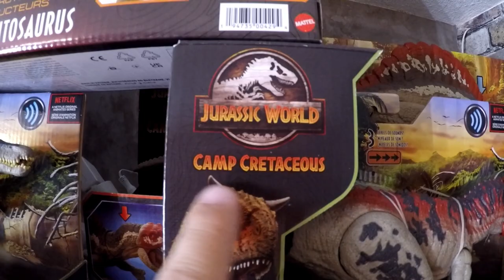COMMENT JE RANGE LES JOUETS ? JURASSIC WORLD MATTEL DE LA SÉRIE NETFLIX